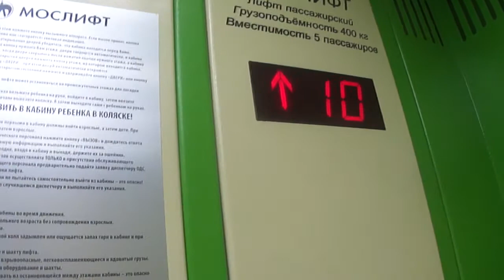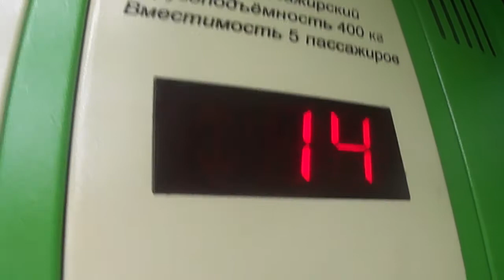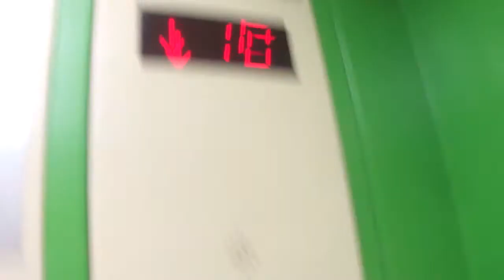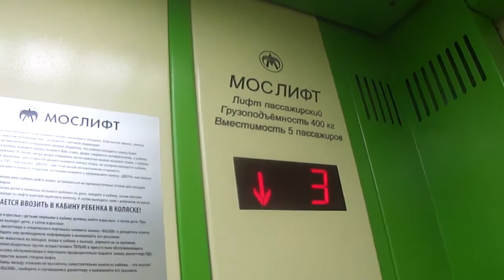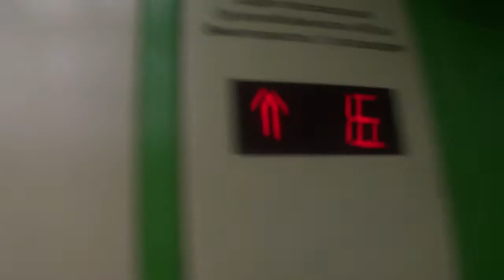ЛИФТЫ МОСЛИФТ ЛИДЕР 2016 Г.в Q=400/kg 5.чел V=1m/s Г, Москва Россия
Г, Москва  Борисовский Проезд д.9к2 п-1

Грузоподъемность Q=400/kg

Вместимость 5.чел

Скорость V=1m/s